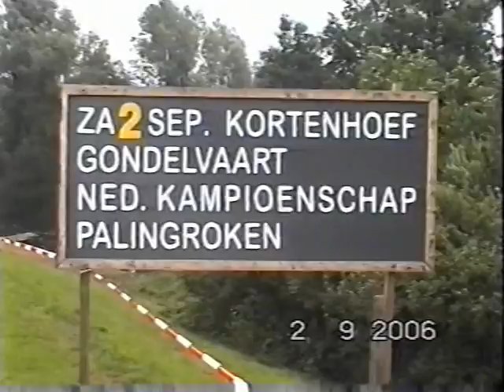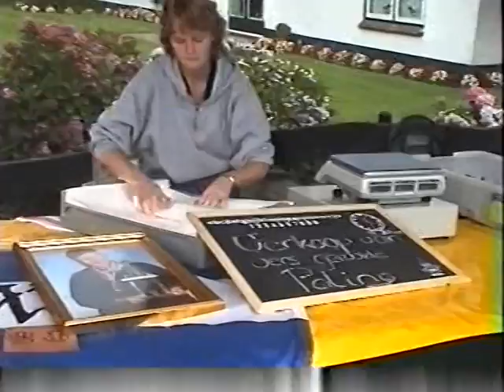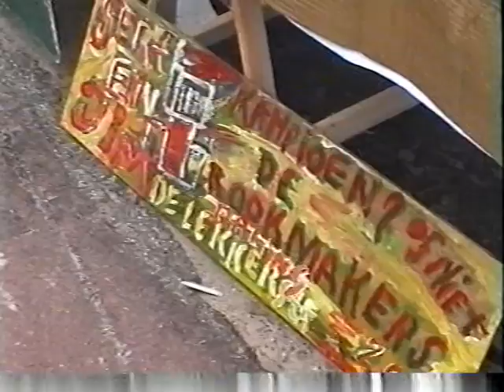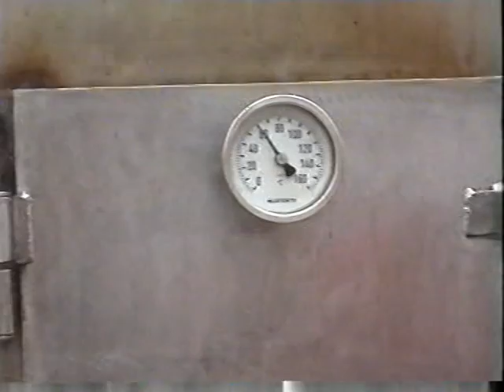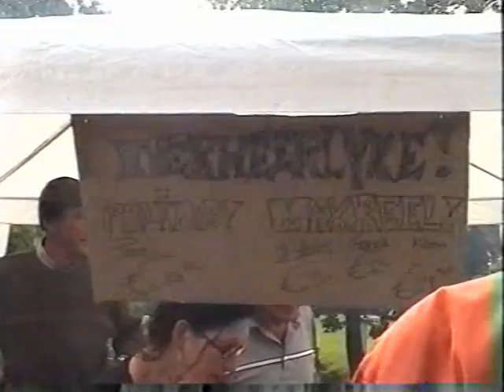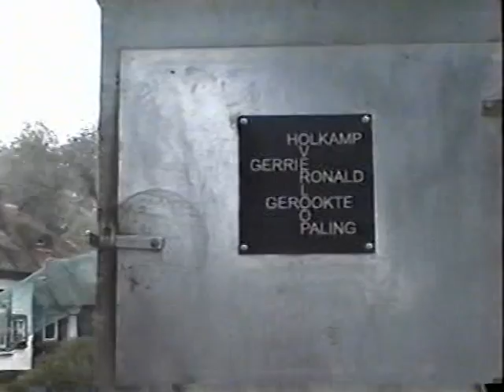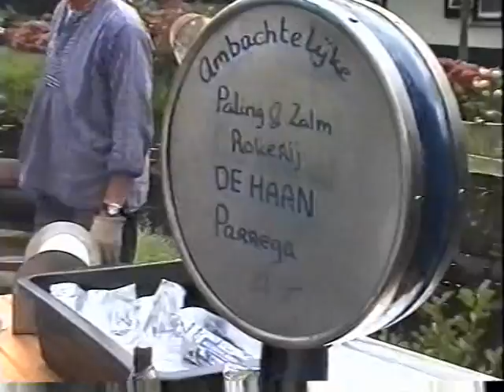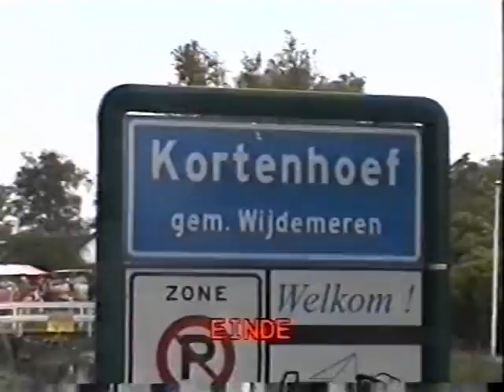Kortenhoef, 13e NK.Palingroken, 02-09-2006.